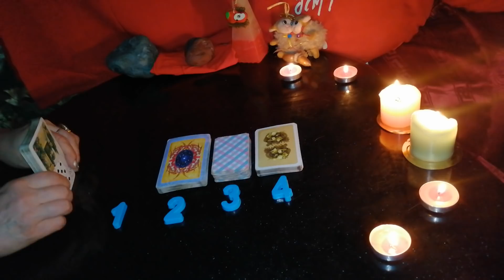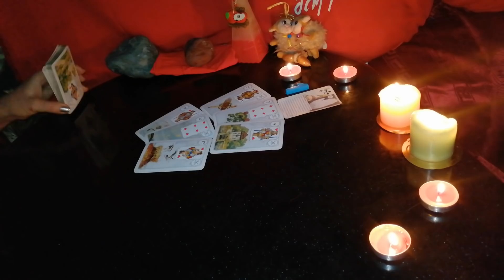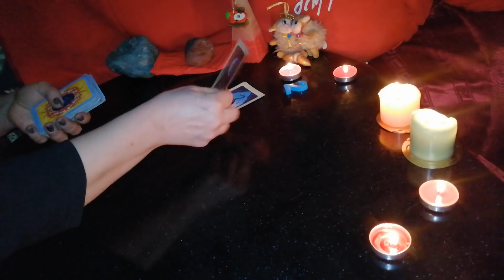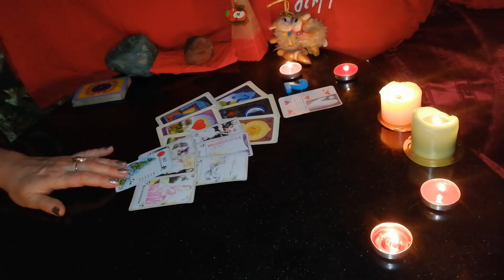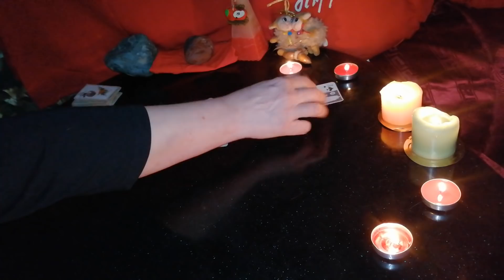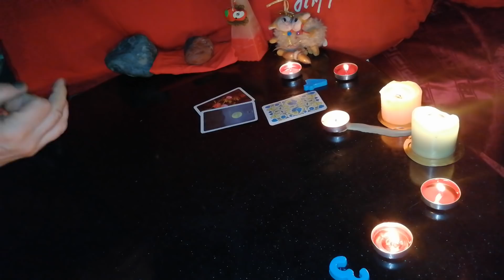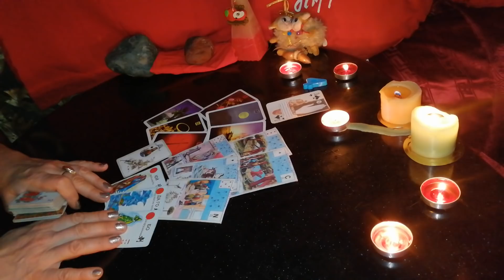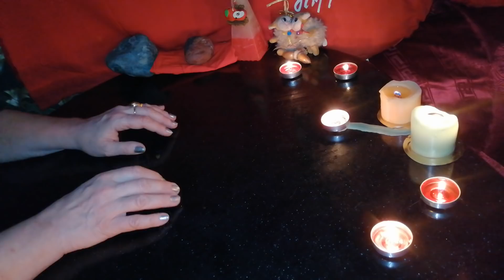Таро Онлайн Любит, Ревнует или Манипулирует Вами Партнер? Метод НЛП Вызвать Отвращение от кого либо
МАГИЯ  КОЛДОВСТВО  РИТУАЛЫ  ОБРЯДЫ
ГАДАНИЯ  МАГИЯ  ВЕДЬМА  МОЛИТВА
В данном  видео вивиена вивиен представляет вам общее  гадание онлайн любит ревнует или манипулирует вами партнер и метод нлп вызвать отвращение от кого или чего либо. Представьте партнера или положите рядом его фото. Гадание Общее. Только Ваша интуиция подскажет правильный выбор позиции  и даст правильный  ответ. Обще гадания не являются личными. Из четырех  позиций   может  и не быть  вообще Вашей. Ситуаций в жизни  миллионы А раскладов всего четыре.
Метод НЛП. Нейролингвистическое программирование. Воздействие  на  свой мозг, чтобы   вызвать  отвращение   от  какого-то  человека,  бывшего  любимого… ил  от чего –либо, что  мешает   Вам  жить  нормальной и чудесной  жизнью.
  карты таро   карты  ленорман   гадалка  руны  отношения муж  НЛП
1.   8:48
2.   19:59
3.   30:49
4.   40:01
5.   50:02     Метод НЛП (Нейролингвистическое программирование) вызвать отвращение от кого или чего-либо.
вивиена вивиен    гадание онлайн на картах
ведьма вивиена
гадание онлайн   гадание   магия
МОИ  КОНТАКТЫ  для Личных Раскладов и Магической Помощи :
 Skype: koroleva5555nik  ( CMC сообщения)
МАГИЧЕСКАЯ ПОМОЩЬ.